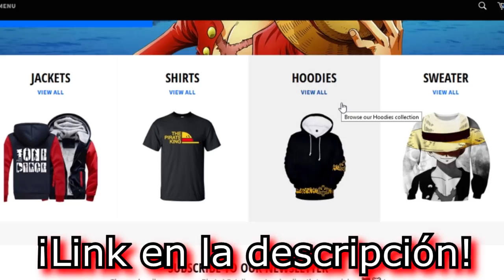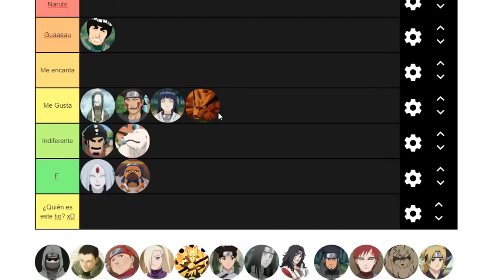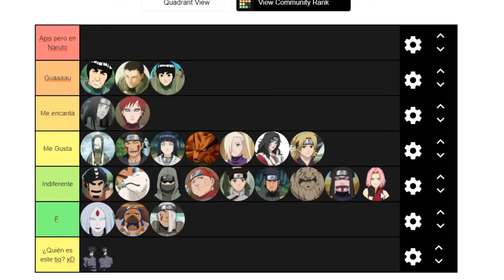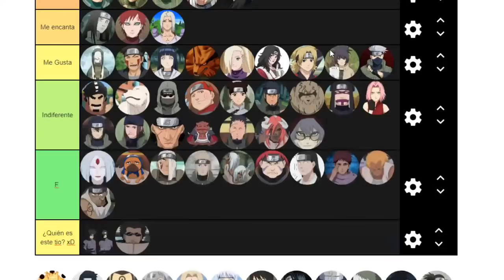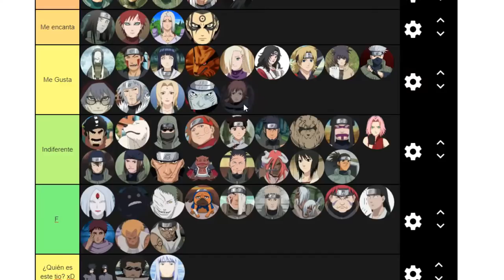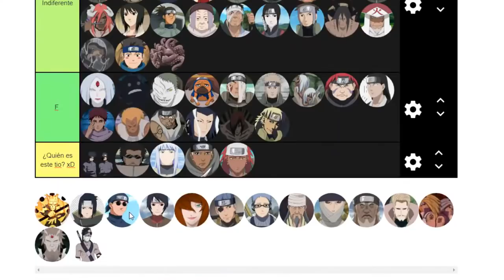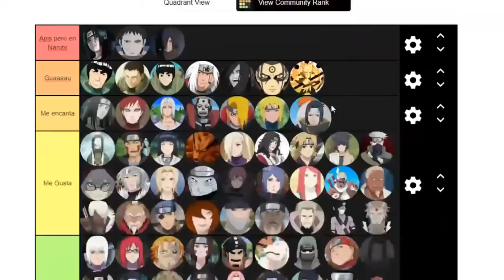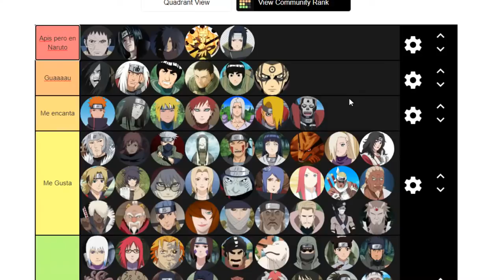🦊🍥 ¡TIER LIST de PERSONAJES de NARUTO y NARUTO SHIPPUDEN!🍥🦊